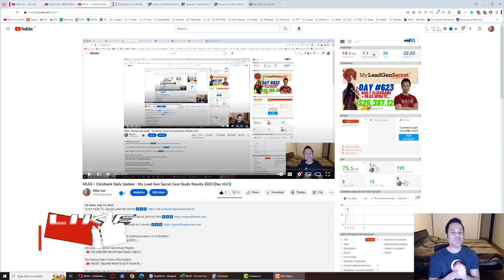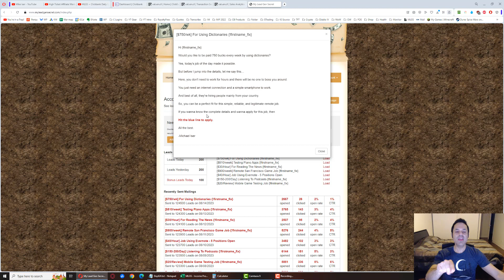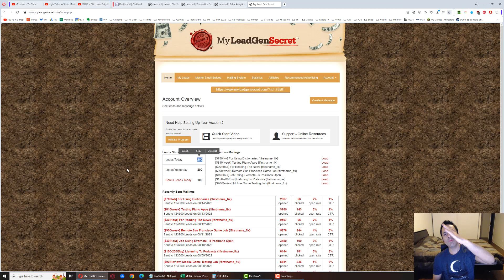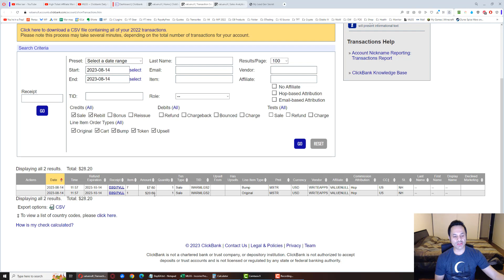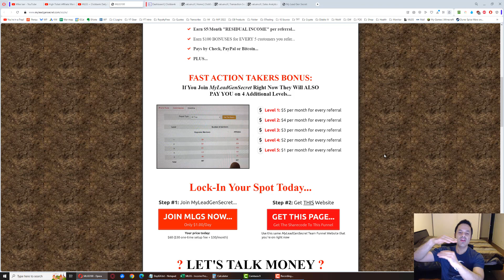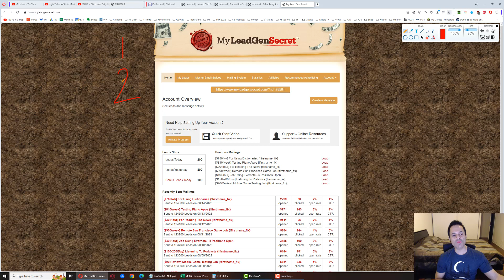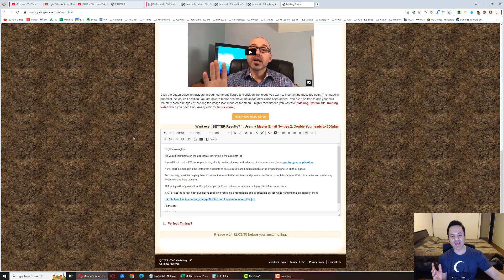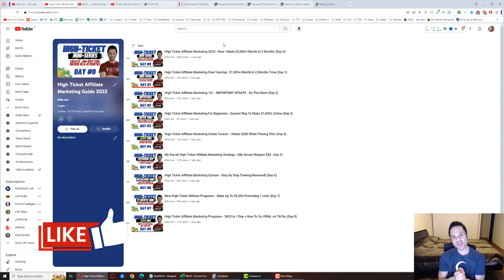MLGS + Clickbank Daily Update - My Lead Gen Secret Case Study Results 2023 (Day #624)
For an IN-DEPTH VIDEO on how to SETUP MLGS, WATCH THIS ▶️▶️▶️

In this video, I will go over my My Lead Gen Secret Case Study Results. I will show you how I'm making $1,000+/Month With Clickbank after only 4 months using a system called My Lead Gen Secret. I go over how to promote clickbank products as a beginner step by step using email marketing with no list, via my lead gen secret.  I show you how to do Clickbank affilaite marketing step by step to generate a new income stream with MLGS as well as show you my my lead gen secret results for the day.. this is a legit way to make money online that is pretty easy and good for beginners because it's a pretty copy/paste method and sales start to come in(if you have a good # of accounts) by week 3-4.  If you want to get in on My Lead Gen Secret 2023, first, you need to sign up for a free account at Clickbank and find products in the clickbank marketplace to promote using vendor provided swipe files.